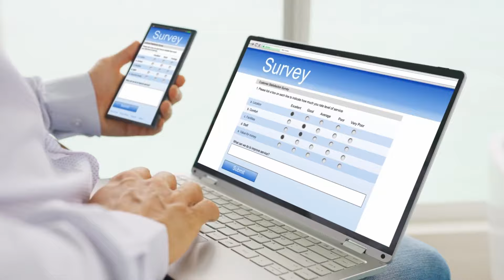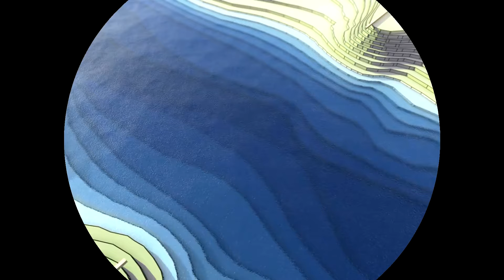The Longest River in The World Without any bridges Crossing It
Discover the longest river in the world that has no bridges crossing over it. In this video, we'll take you on a journey along this amazing river, showcasing its beauty and sharing interesting facts about its history and cultural significance. Are you ready to take a trip down this natural wonder? Watch now to find out more!

We would like to draw your attention to the fact that there may be inaccurate data and information presented in the videos! We apologize for these mistakes! We try our best to produce the highest quality videos and provide people useful information, while we thrive to entertaine you as well.